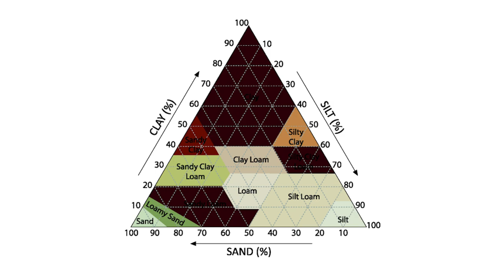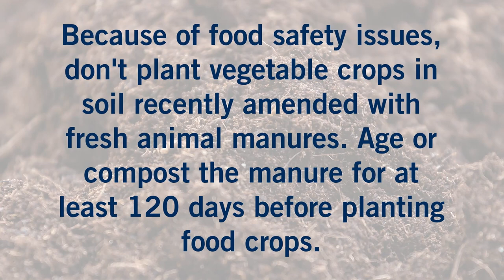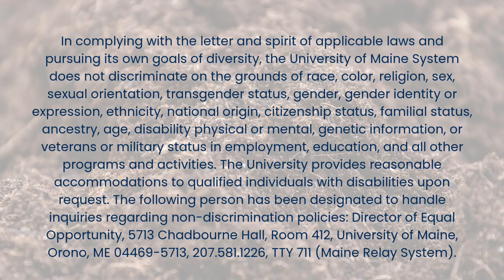Tips for Purchasing Soil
University of Maine Cooperative Extension Horticulture Professional Kate Garland shares tips about purchasing soil.